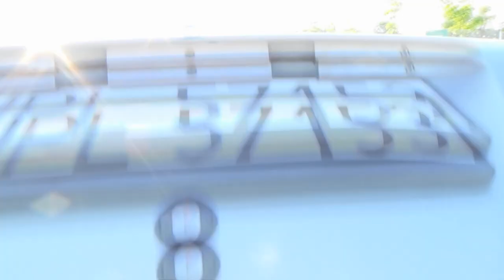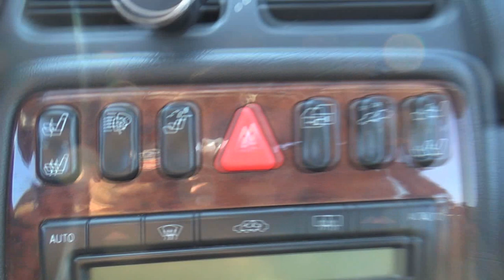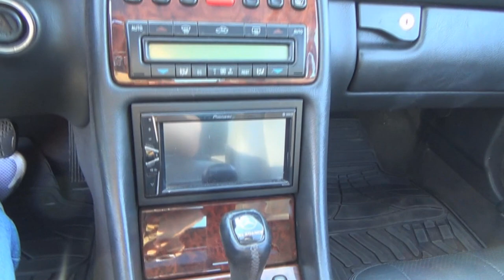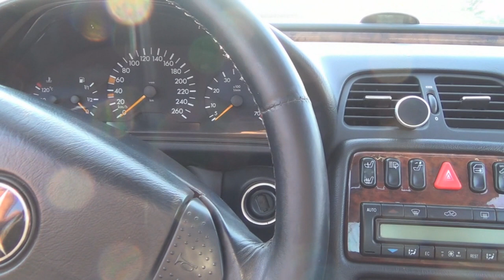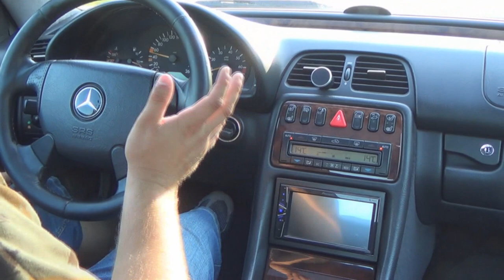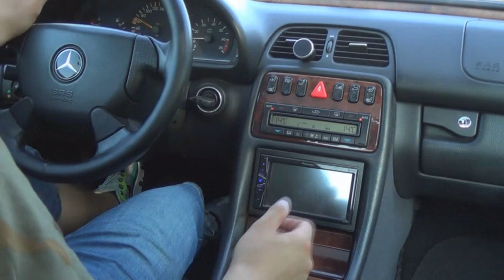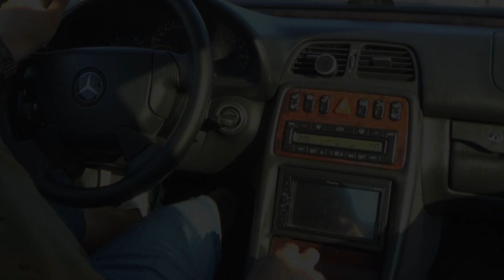Mercedes Benz CLK 430 V8 1998 - Pojazdy Do Jazdy (pdj6)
Siemka. Zaczynam nagrywac oraz publikować "testy aut". Napisałem w cydzysłowiu ponieważ nie są to testy tylko luźne pokazanie konkretnego auta moimi oczami. W kolejnych filmach z tej serii pokaże nieco starsze auta. Pojazdy na każda kieszeń. Auta nowe albo za 100tys takie nie są.
Dzisiaj pokaże Wam oraz opowiem trochę o moim CLK :)

Daj suba zostaw łapę zostaw komentarz, dzieki :)